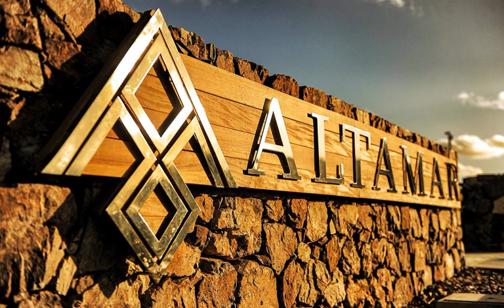Altamar, 2 bedroom, sea view 4PAX B7 | Uruguay | AZ Hotels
Altamar, 2 bedroom, sea view 4PAX B7 | Ruta panorámica S/N, Punta Ballena, Punta Ballena, 20100 Punta del Este, Uruguay